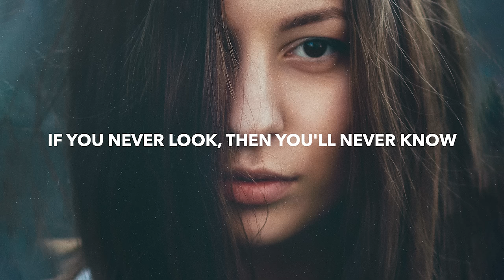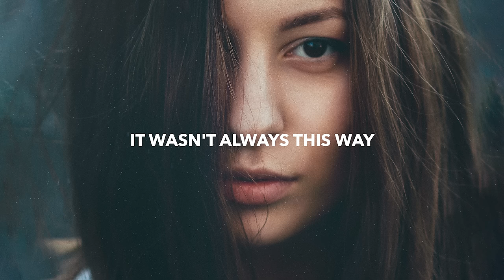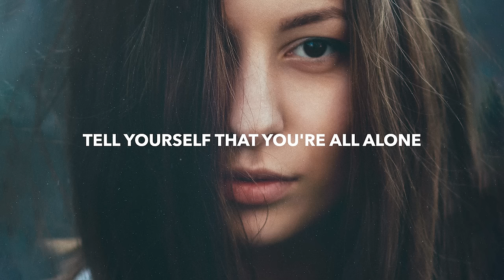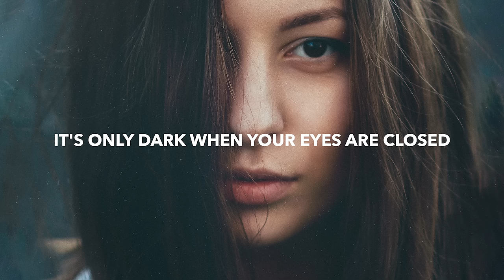William Black - Eyes Closed (Lyrics) ft. RUNN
💽 Label: Lowly

🎤 Lyrics: William Black - Eyes Closed ft. RUNN
[Verse 1]
Oh, it's been heavy
Life's bringing me down
I'm a little unsteady
Heart's beating too loud
And I keep forgetting
Things will always turn around
Should be counting my blessings
I'm too busy stressing and hiding from all of my doubts

[Chorus]
It's only dark when your eyes are closed
Tell yourself that you're all alone
If you never look, then you'll never know
Only feels like you're far away
Hanging hopes onto better days
It's only dark when your eyеs are closed

[Drop]
It's only dark when your еyes are closed

[Verse 2]
I've been looking for shelter
But it never feels safe
Wishing I could remember
It wasn't always this way
Bottle up the good times
And save 'em for a rainy day
'Cause when I'm falling to pieces
There's plenty of reasons for me not to feel so afraid

[Bridge]
(Oh, oh-oh-oh)

🔥 Songs you will also like based on this track:

📸 Photo by Fabian Albert